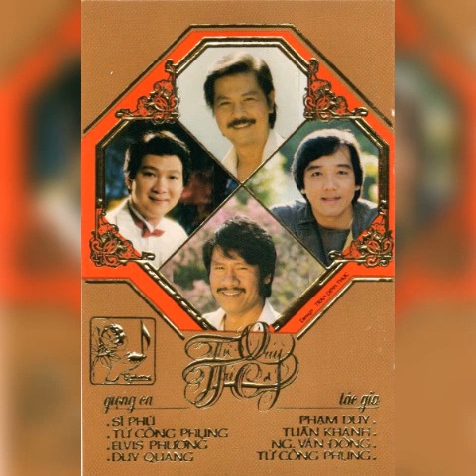Chiều mưa biên giới - Elvis Phương (1984)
Nhạc sĩ: Bút danh "VÌ DÂN" (NGUYỄN VĂN ĐÔNG, 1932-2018) _1956